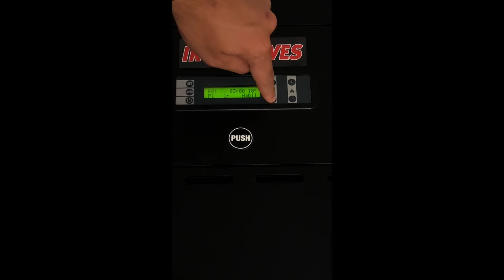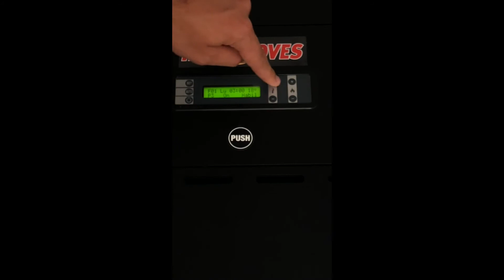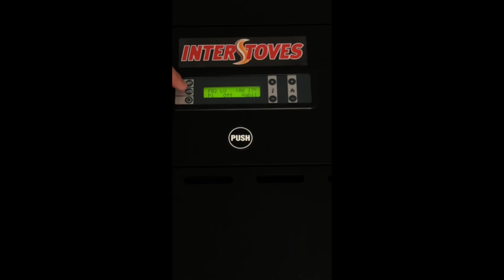Programmation journalière d'un poêle à granules INTERSTOVES (Duepi 7 boutons)